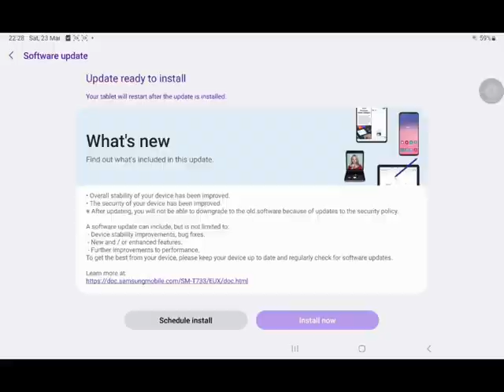various 2d woomy games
0:07 - Sploon
7:30 - Mini Splatoon
21:53 - QUEEN
25:44 - ZX Spectoon
33:38 - Flattoon